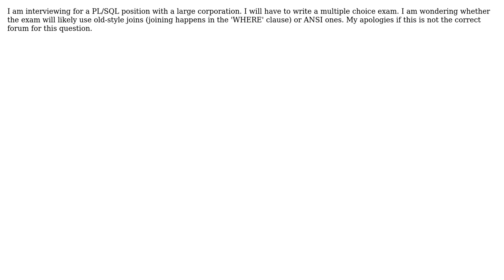Software Engineering: For PL/SQL, do large companies prefer ANSI SQL joins or old Oracle joins?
With thanks & praise to God, and with thanks to the many people who have made this project possible! | Content (except music & images) licensed under CC BY-SA | Music | Images & others | With thanks to user Tulains Cordova user cmac and the Stack Exchange Network Trademarks are property of their respective owners. You are responsible for your own actions.